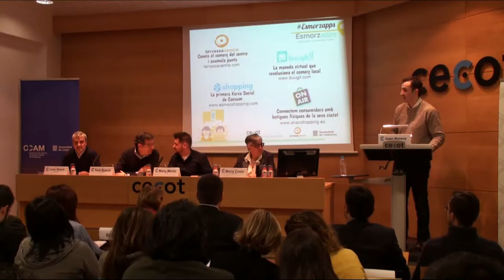Esmorzapps - Aplicacions al servei del comerç. Terrassacentre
Nova sessió dels Esmorzapps, organitzada en aquesta ocasió amb la col·laboració de la patronal Cecot i celebrada a la ciutat de Terrassa.